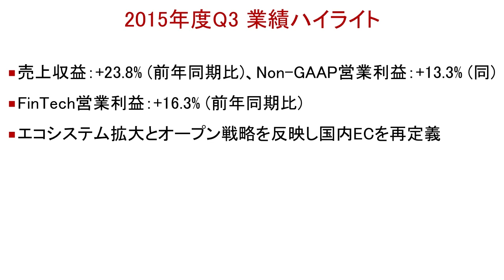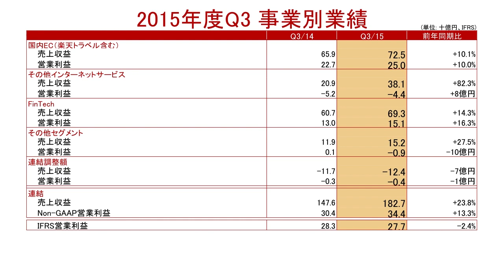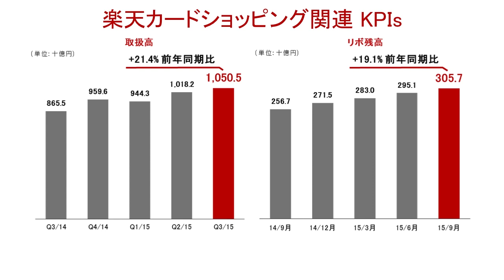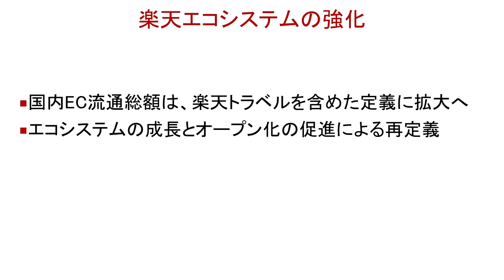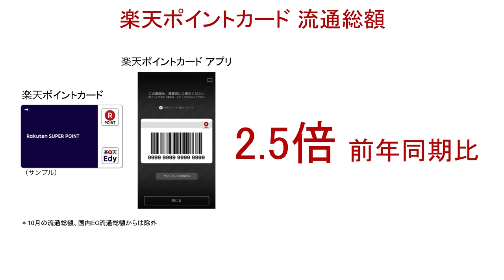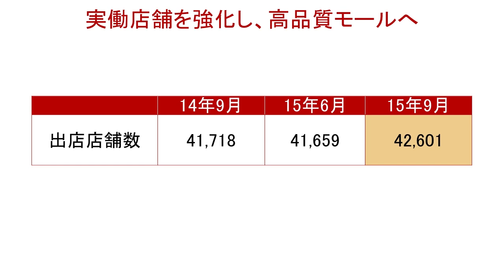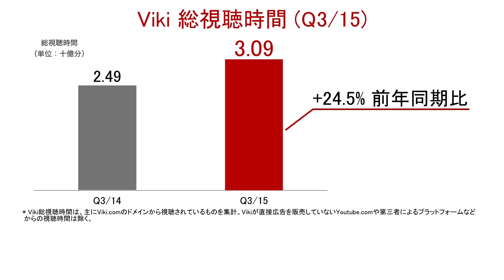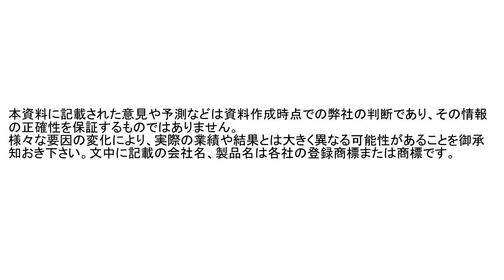楽天株式会社 2015年度第3四半期決算説明会